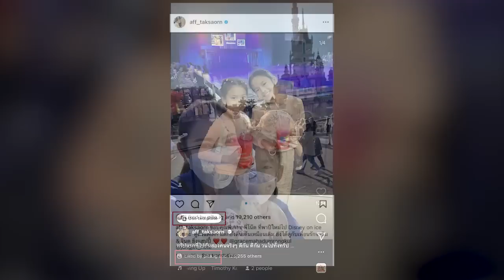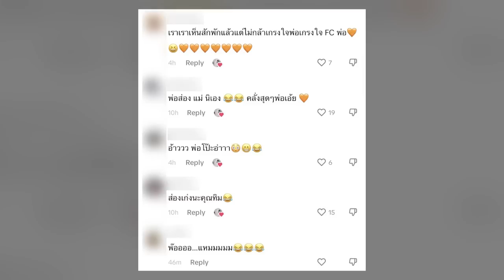โดนจับโป๊ะเต็มๆ! แห่แซว ทิม พิธา หลังลืมสลับบัญชี โผล่กลางไอจี แอฟ ทักษอร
เรียกได้ว่าขยับตัวทำอะไรก็กลายเป็นประเด็นขึ้นมาทันที สำหรับ แอฟ ทักษอร-ทิม พิธา ที่ก่อนหน้านี้ชาวเน็ตต่างพากันแห่ซูมที่นิ้ว แอฟ ทักษอร กันสนั่น พร้อมกับพูดเป็นเสียงเดียวกันว่า แอฟ ทักษอร ใส่แหวนข้างเดียวกันกับ ทิม พิธา ถึงแม้ว่าทั้งคู่จะออกมาให้สัมภาษณ์ว่าเป็นแหวนส่วนตัวไม่เกี่ยวข้องกันก็ตาม แฟนคลับก็ยังจิ้นหนัก